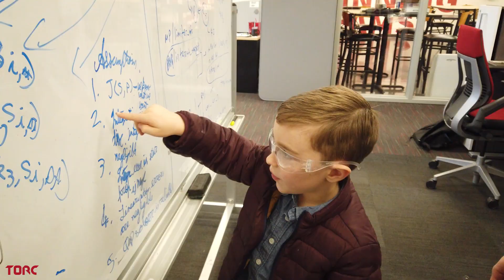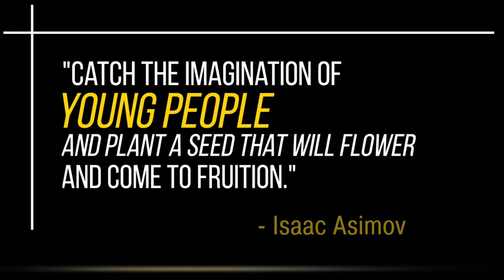Kids Explain Self-Driving Vehicles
Watch the kids of Torc explain self-driving technology through descriptions, pictures, and the occasional dance move

Asimov once wrote "…catch the imagination of young people, and plant a seed that will flower and come to fruition." We set out to capture the creative minds of young people as they are passed on the innovations of today. With a spark of inspiration, we hope to illustrate our vision of safety unified with our revolutionary autonomous systems.